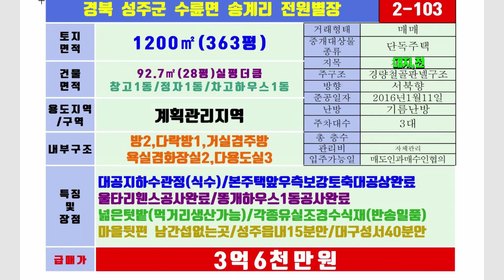NO:2-103번#성주군땅.성주땅.성주군부동산.성주부동산.성주군수륜면송계리전원별장매매.성주군수륜면송계리별장매매.성주군수륜면송계리귀촌주택매매.성주군수륜면송계리전원주택매매,성주전원주택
경북 성주군 수륜면 송계리 전원별장매매

별장면적:92.7㎡(28평)실평더큼

사용승인일자:2016년1월11일(경량철골판넬구조)

창고1동,정자1동,차고하우스1동,똥개하우스1동

매매가:3억6천만원(￦360,000,000원)

지   역:계획관리지역

지   목:대지,전

용   도:주말세컨하우스,노부부귀촌주택

특   징:서북향별장,3m포장도로접

방2(붙박이장설치),다락방1,큰거실겸주방

욕실겸화장실2,다용도실3,기름난방

넓은테라스공간,울타리휀스공사완료

대공지하수관정설치(식수사용중)

넓고 충분한 먹거리텃밭

각종유실조경수(반송일품)

본주택 앞자락 우측자락 보강토축대공사완료

마을 뒷편 남간섭없는 곳

#입주대청소 소독후 이사가능##

성주읍내15분안거리/대구성서40분안거리